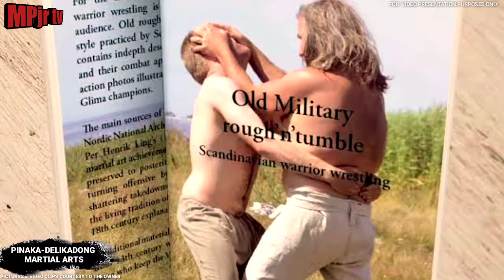10 PINAKA-DELIKADO AT MAPANGANIB NA MARTIAL ARTS SA MUNDO!!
10 Pinakadelikado at Papanganib Na Martial Arts Na Ginawa Ng Tao.
1.Kung Fu
2.Muay Thai
3.Brazilian Jiu Jitsu
4.Eskrima/Kali
5.Bacom
6.Vale Tudo
7.Ninjutsu
8.Rough and Tumble
9.LINE
10.Krav Maga

Fight Mix Royalty

For educational,presentation purposes only